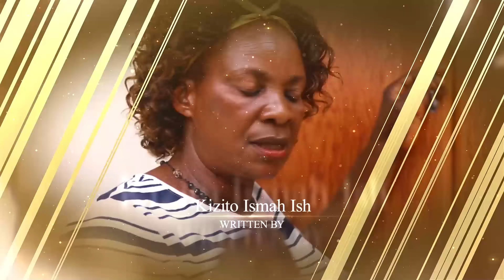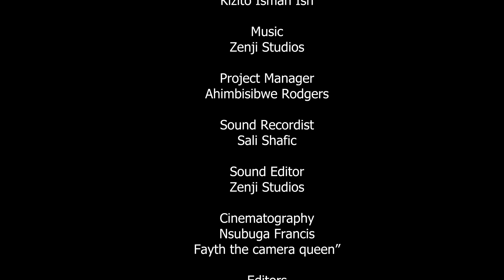Nsobedwa Epsode 199